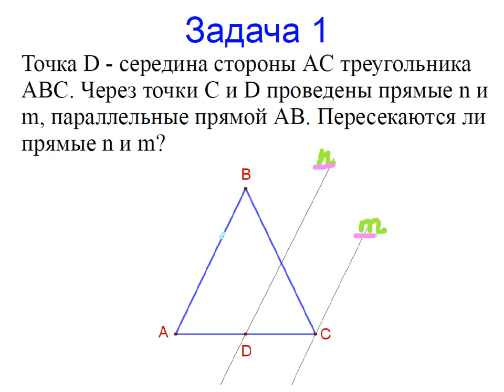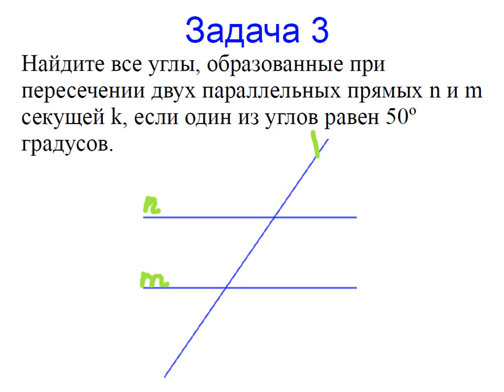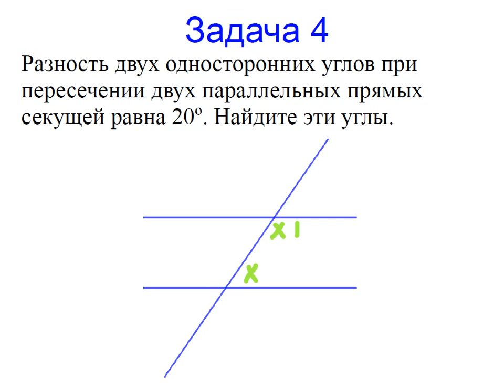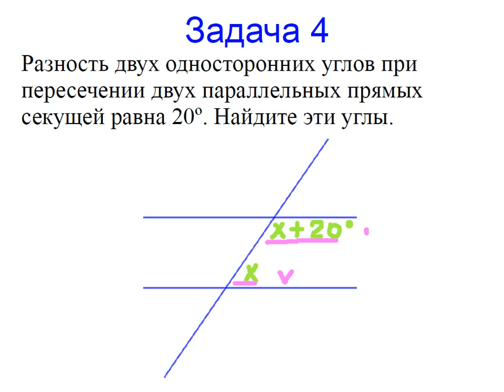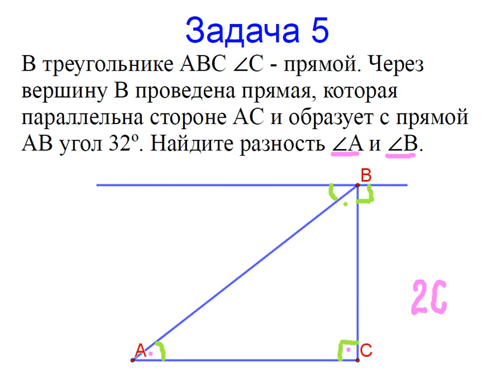Меташкола. Геометрия 7 класс 27 серия. Задачи к серии.